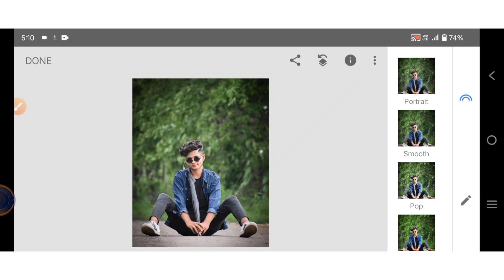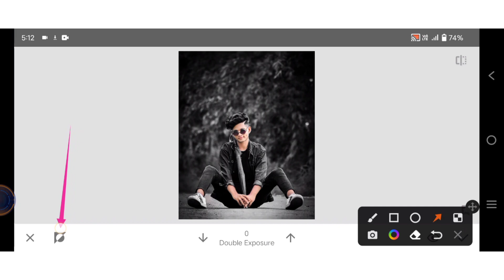15 August photo Editing Snapseed|independence Day photo Editing |15 August photo Editing kaise karen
15 August photo Editing Snapseed|independence Day photo Editing |15 August photo Editing kaise karen

 ||  Background editing |
    ||  Background colour ||
|| Hair smooth ||
                 ||  T-shirt colouring ||
Background colour kaise yellow pink rate
  PicsArt
Lightroom
Snapset
AuTodEs kEtcHbOoK

1. Hey Guys If You Want To Download Creative Fire Editing Background Picsart & Photoshop Then Today I'm Giving In This Website Creative Fire Editing Background Picsart & Photoshop, So Visit My Website And Download Instagram Viral Background You can Download All Types Of Background And Wallpaper Full HD For Free From This Website.
This Wallpaper Images From 🔥 Instagram Viral Background Category And This SubCategory 🔥 Viral Editing Background Our Website is a Great Images, Background, Wallpapers Stock, You Can Download All Types Images And Wallpapers Free